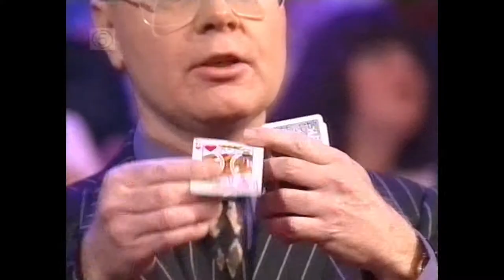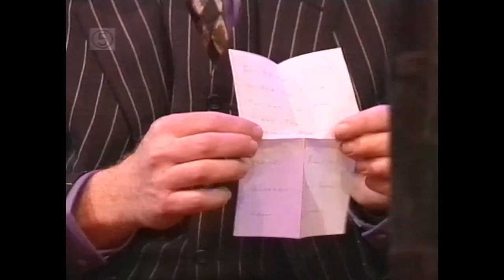Ian Keable - Stand-up Magician - The Big Stage Magic & Illusion Special - 2000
Stand-up magic with Ian Keable on 'The Big Stage Magic & Illusion Special' from 29th December 2000. From The MagicWeek Video Archive